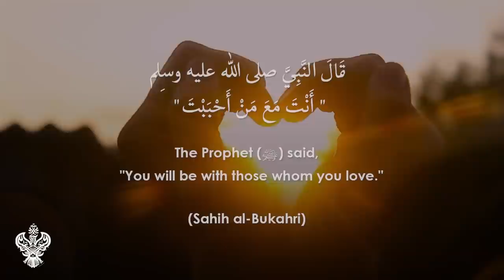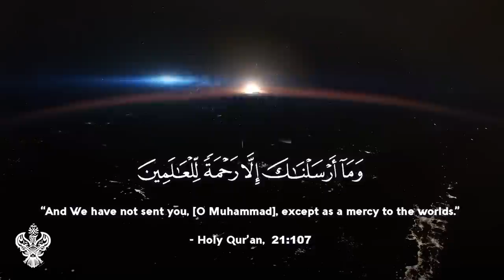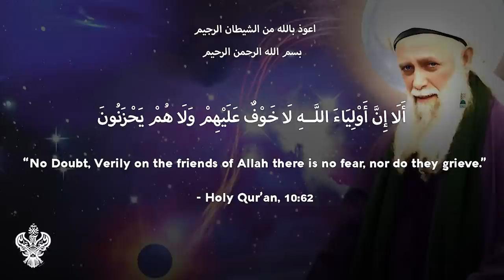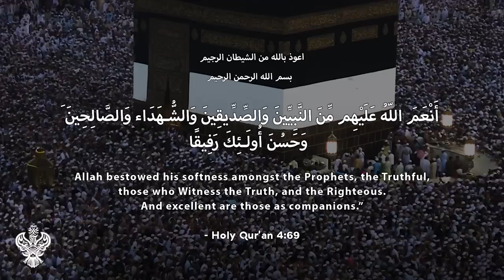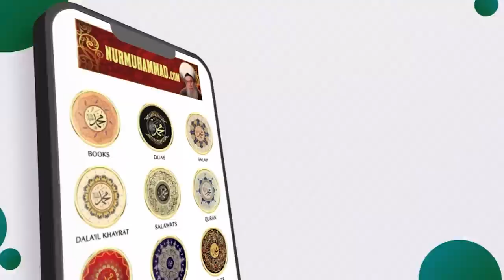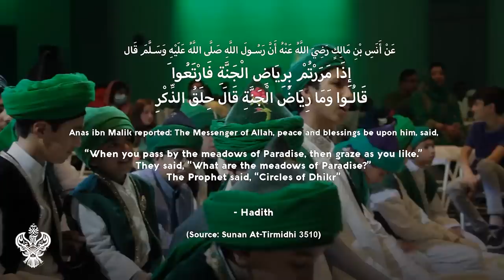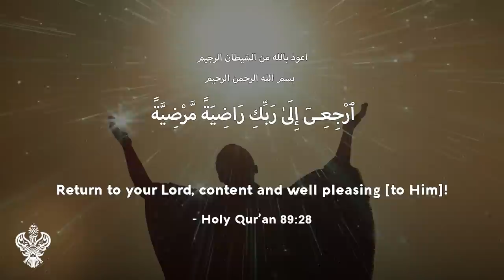DEATH + OUR LAST CHAPTER | REALITY OF THE GRAVE + GAME OF LIFE | Sufi Meditation Center E252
Time stamps/chapter:
0:00 Death is the supreme annihilator
0:42 Who can intercede for you, but the reality of Sayyidina Muhammad ﷺ
4:26 Only way to Allah aj is through the door of Sayyidina Muhammad ﷺ
9:30 Great gift is that Allah aj with Nabiyeen Siddiqeen Shuhada & Saliheen ق ع
12:28 Our life’s purpose is of service to creation & love of Sayyidina Muhammad ﷺ
14:47 Give your life a purpose. Write the last chapter of your life for the love of  Muhammadan ﷺ Haqaiqs.
19:30 Only guarantee from Sayyidina Muhammad ﷺ halaqas of zikr are circles of paradise
22:32 FZHH Muslim Charity